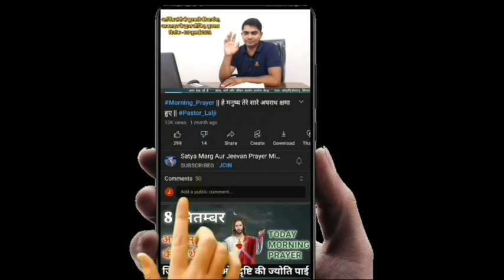आज सुबह की शक्तिशाली प्रार्थना 🌅✝️🛐||Morning Prayer || Pastor Lalji || 14 December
14 दिसंबर सुबह की शक्तिशाली प्रार्थना✝️🛐
Pastor_Lalji_Vishwakarma Satya_Marg_Aur_Jeevan_Prayer_Ministry Add. Vill- Kodari(Semara), Post- Singarpur,Saidpur,Ghazipur,U.P. क्या आप बीमार हैं, क्या आप दुख में हैं, क्या आप समस्या में हैं, क्या आप परेशान हैं तो आप जरुर आइये हमारी कलेशिया में, यीशु आपको बुलाता है। आप प्रभु यीशु की आशीष के द्वारा चंगाई लिजिये। यदि आप नही आ पा रहे हैं तो, हमारे चैनल के वीडियो को देखिये और लाइव स्ट्रीम में भाग लिजीये प्रभु यीशु आपको जरुर चंगा करेंगे। लाइव स्ट्रीम का समय है- हर बृहस्पतिवार, शुक्रवार और रविवार- सुबह - 11:30 Am और हर बुद्धवार- शाम 07:30 pm. और हमारे चैनल पर हर रोज सुबह 02:00 बजे, सुबह की प्रार्थना आप के लिये अपलोड की जाती है।आप इस प्रार्थना को जरुर सुनिये प्रभु यीशु आपके जीवन में चमत्कार करेंगे और आप पवित्र आत्मा से भर जाओगे।
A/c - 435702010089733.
IFSC- UBIN0543578.
Are you sick, are you sad, are you in trouble, are you upset, then you must come to our church, Jesus calls you. Heal you through the blessings of the Lord Jesus. If you can't come, then Watch the video of our channel and participate in the live stream, Lord Jesus will definitely heal you. Live stream time is- Every Thursday, Friday and Sunday- Morning to 11:30 Am And every wednesday - 07:30 pm. And every morning at 02:00 am on our channel, morning prayer is uploaded for you. You must listen to this prayer, Lord Jesus will perform miracles in your life and you will be filled with the Holy Spirit.
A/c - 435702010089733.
IFSC- UBIN0543578.